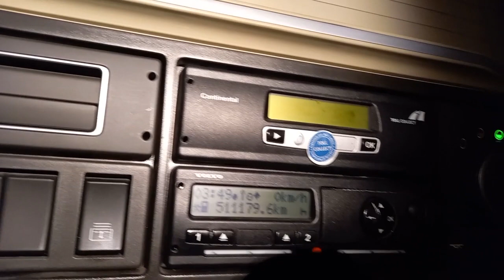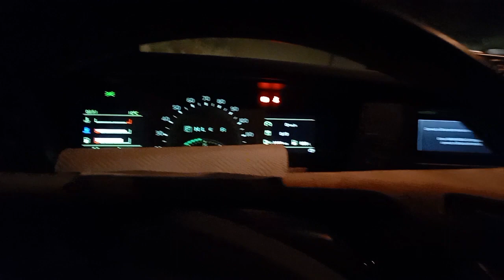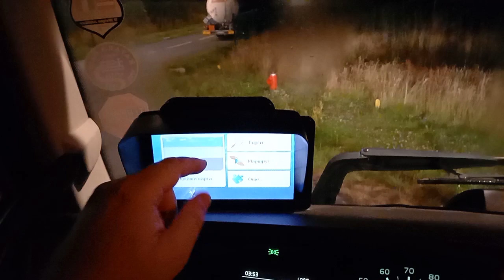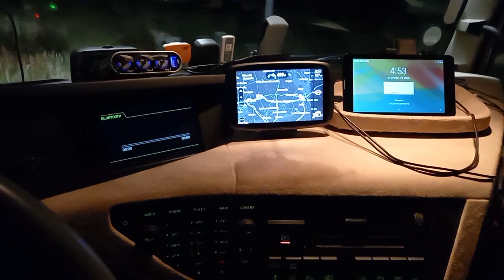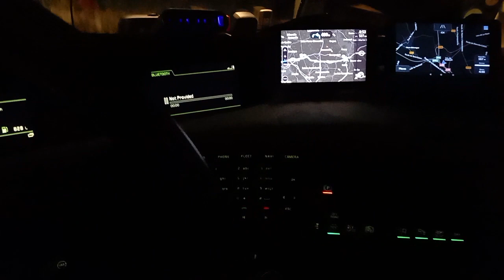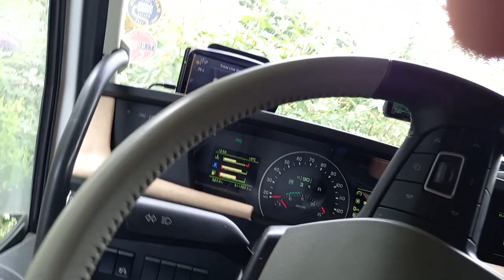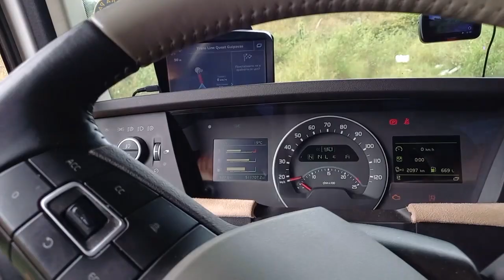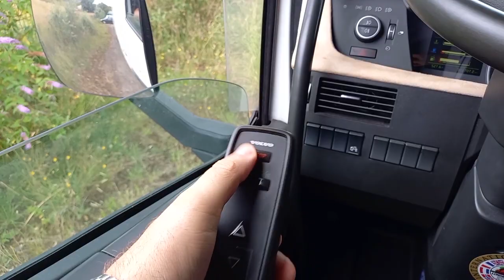Вторник рано, рано сабаалем 28.06.2022